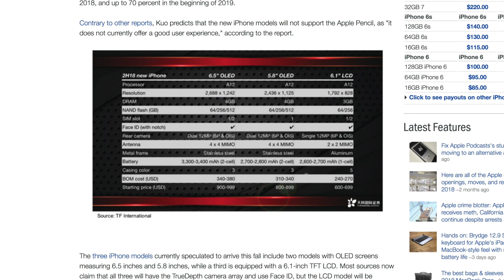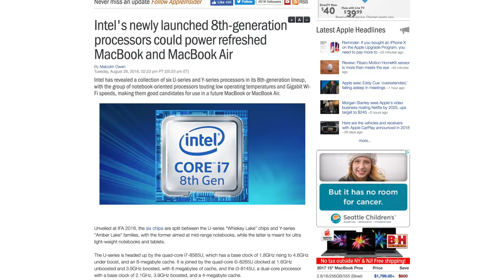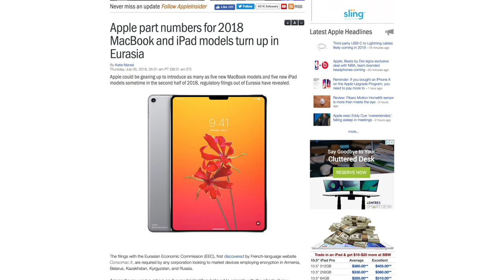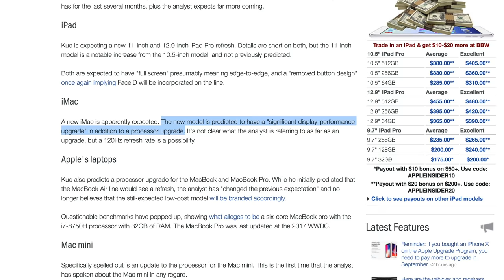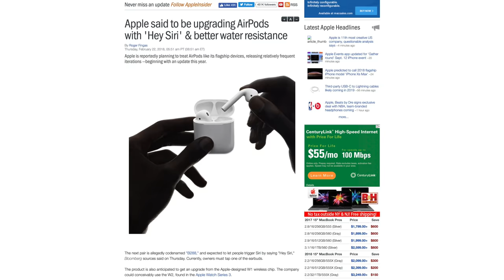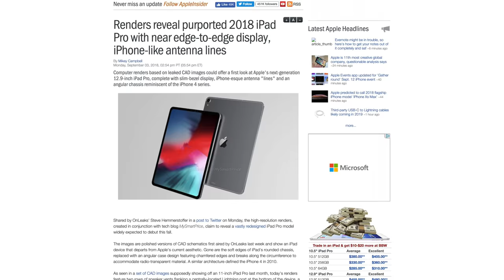Apple's Sept. 12 Event - What to Expect!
Apple's rumored to be working on the new iPhone XS, Apple Watch Series 4, Face ID iPad Pros, new MacBook Air, new iMacs, new Mac Mini, AirPower, AirPods 2.0, and much more!

Which devices should YOU expect to be released at Apple's September 12th 'Gather Round' Event, and which ones are likely to be released later this year, or maybe even in 2019?

We've got everything you need to know in this video!